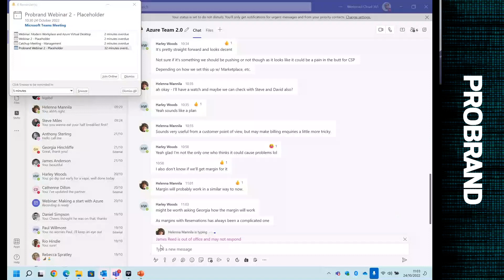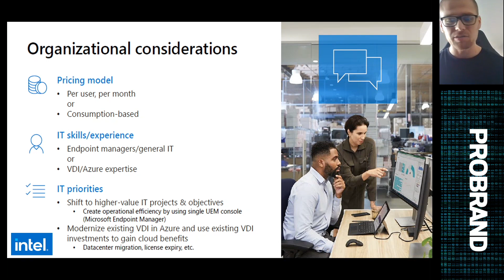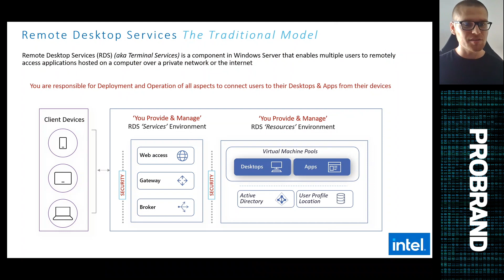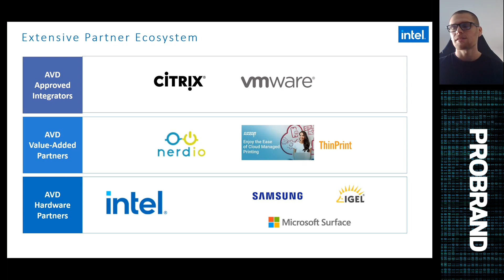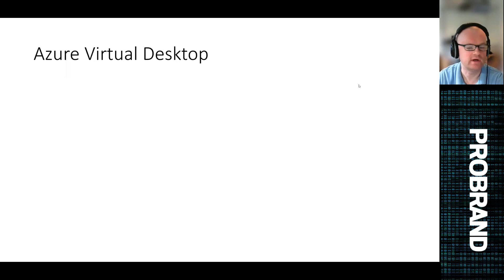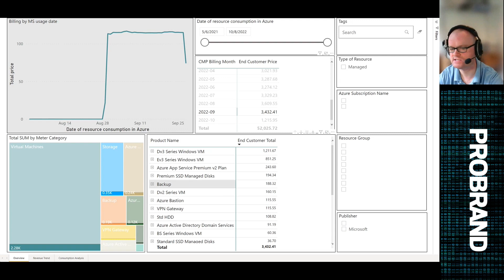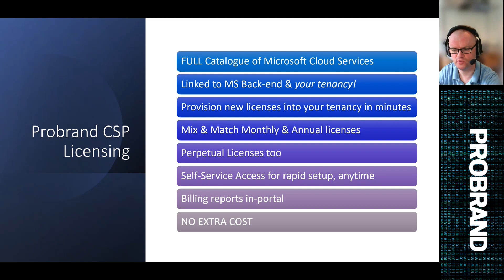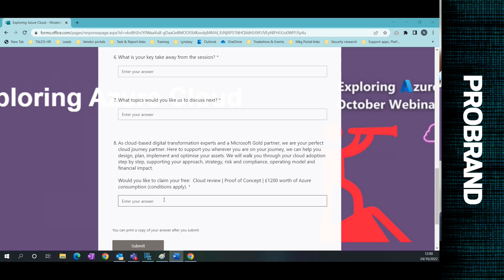Modern Workplace & Azure Virtual Desktop | Exploring Azure | Cloud Computing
Does your organisation view work as something we do or somewhere we go? Join seasoned Microsoft Azure technicians Mark Lomas and David Cox as they talk you through; the modern workplace and Azure virtual desktop and explore end user computing for the modern hybrid workforce.

Learn from technical experts how a single path for transitioning to the cloud results in a more modern, agile and secure way of working.

This is the 2nd of 3 webinars in a series ‘Exploring Azure’.

Need help with Microsoft Azure, perhaps you have a migration project or are looking to optimise your existing environment?

Register for a free Cloud Checkup and Strategy session with one of our experts